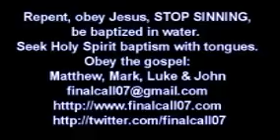The Bible is NOT holy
The Bible is not holy. It has been mistranslated. There are more than 300 translations and versions of the English Bible. None of them is HOLY . They all carry the interpretation of people who are/were  not filled with the Spirit of God, the Holy Spirit. The Bible is NOT holy.
Jesus Christ is HOLY. The Holy Spirit is HOLY. If you want the TRUTH you have to LISTEN to the Spirit of God, the Holy Spirit that Jesus sent to TEACH us and to GUIDE us into all truth. If you follow your own interpretation of your choice of perversion, version or translation of the Bible then you will be deceived.
Seek Jesus and LISTEN to Him, He is the Word of God and He SPEAKS, His sheep LISTEN to His VOICE and they FOLLOW Him because He is HOLY and His words are HOLY. Don't hang on to a book perverted by unholy people but seek Jesus Christ, listen to the Holy Spirit and you will know the TRUTH and the TRUTH will set you FREE. Seek Jesus and you will know the TRUTH.